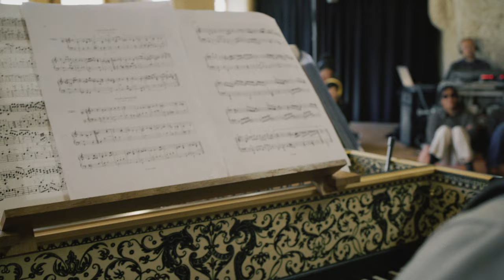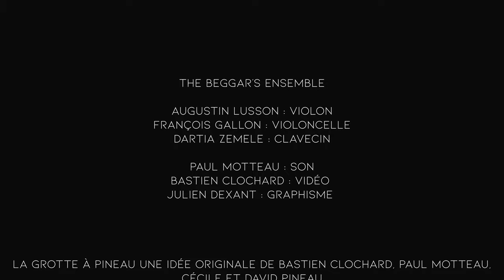La grotte à Pineau #15 - The Beggar's ensemble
00:00 Jean-Baptiste Barrière (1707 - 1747) - Sonate N°2 a tre - Livre 3
09:02 Jacques Champion de Chambonnières (c.1602-1672) - Sarabande
12:27 Antoine Forqueray (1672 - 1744) : La Leclair
16:45 Jean-Marie Leclair (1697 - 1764) : Chaconne (extrait Sonate N°12 - Livre 3)

The Beggar's ensemble
Augustin Lusson : Violon
François Gallon : Violoncelle
Dartia Zemele : Clavecin
beggarsensemble.fr

Paul Motteau : son
Bastien Clochard : vidéo
Julien Dexant : graphisme

Vidéo tournée à Poitiers en Septembre 2022.